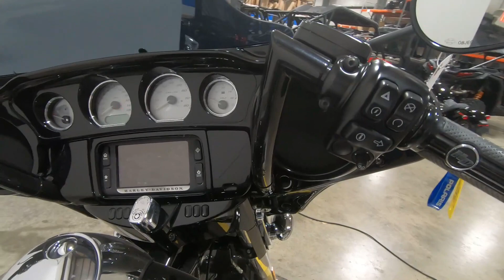Used 2017 Harley-Davidson STREET GLIDE SPECIAL Motorcycle For Sale In Medina, OH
to view this Used BLACK 2017 Harley-Davidson STREET GLIDE SPECIAL for sale near Medina, Ohio.

Stock #: U5581

Description:
2017 Harley-Davidson STREET GLIDE SPECIAL
Do you want plush, top-end touring technology and infotainment or unruly stripped down bagger style? We vote yes.

OVERVIEW
Made better than ever: You’re looking at the answer to the question, how do you fully load a touring bike with premium features and still roll with the stripped down bagger look? Check inside the sleek batwing fairing and you’ll get an idea. You're looking at the top-of-the-line 6.5 inch touchscreen infotainment system and BOOM!™ Box 6.5 GT audio system. Then check out the details: color matched fairing skirt, 19-inch Enforcer front wheel, custom rear taillight and fascia. The list goes on. Yeah, it’s stripped down.  But the Street Glide® Special is loaded.
Engine Heritage: Their iconic look, distinctive sound and massive torque make them instantly recognizable, but the Milwaukee-Eight® 107 and Milwaukee-Eight® 114 engines take the Harley-Davidson® V-Twin  to a place it’s never been. They’re the most powerful, coolest-running motors we’ve ever built. Smoother, stronger and more durable. With crisper throttle response and truer, cleaner sound. Four valves per cylinder, single chain-driven cam, dual spark plugs, counter-balanced and rubber mounted. Developed and proven over countless miles and millions of hours. Every single part is new, engineered to give you more performance and more of the feeling you want from an engine. Today, it’s a whole new ride.
Control: There’s no bigger factor in the quality of your ride than the confidence you have in your machine. Giving you more of it is our never-ending quest. For proof just look at the improvements made over the past few years. The quick throttle response and passing power of the all-new Milwaukee Eight™ engine, the responsive handling of the all-new dual bending valve front suspension and easily-adjustable emulsion rear shocks, the massive stopping power of Reflex® dual disc linked Brembo® brakes with ABS, Dual Halogen headlamps, brighter turn signals and brake lights, the beefy steering head and front forks. It all makes for a machine that lets you pass faster, stop quicker, take curves tighter, and see and be seen better. Long story short, it all adds up to make you a better rider.
Infotainment: When we go to work on the infotainment system for a Harley-Davidson Touring motorcycle we follow one simple principle. If you’re going to live in the saddle of a top-end touring bike, you deserve better sound than most people have in their living rooms. More sound. Purer sound. Big, full-color touch screens. Switches that are located where you intuitively want them to be and can reach without removing your hands from the grips. Voice activation for your music, phone and GPS. Think of it this way. Back in the day there was nothing wrong with the sound of Johnny crackling out of a dashboard Philco. But what the latest infotainment systems do for your ears, and eyes, is infinitely better.

About Us:
Polaris Medina is located off of Route 18 in Medina. Formerly known as State 8 Medina, we are a Polaris franchise dealer that opened in the Spring of 2008.

You will find a large collection of Polaris ATV’s and Side x Sides Utility Vehicles, plus Ohio’s favorite auto cycle, the Slingshot. Care to take a test ride? Stop in and try out one of Slingshot models.

That’s not all, we have an extensive showroom of Pre-owned Inventory for all makes and models. Polaris Medina also has its own service department and knowledgable parts staff. Stop in today, your next adventure awaits you!

We also offer a fantastic onsite service department and parts department.

Did you know we also offer secure and competitive online financing? Get pre-qualified for a loan before you stop in to shop, and our finance team will create a personalized loan for you. Save time and money at the dealership when you complete our online finance application!